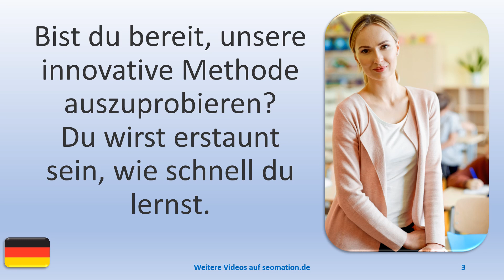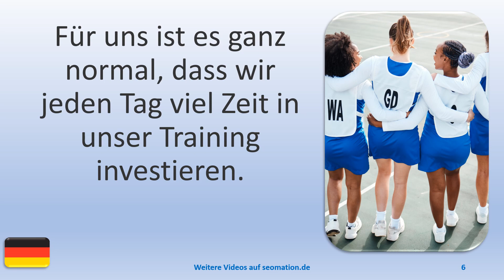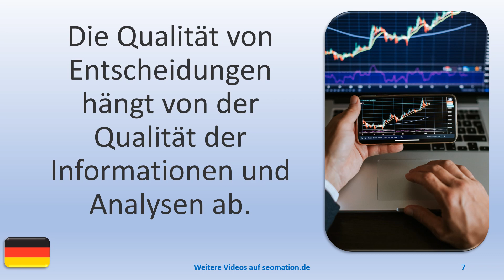▶️10064▶️Ich lerne Deutsch mit Texten und Bildern in unterschiedlichen Situationen. Lies Info unten!